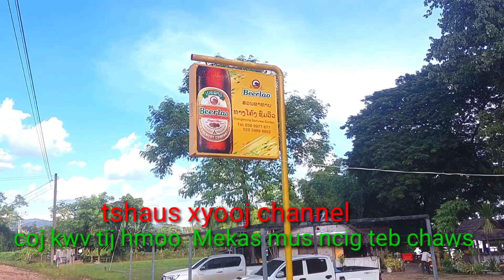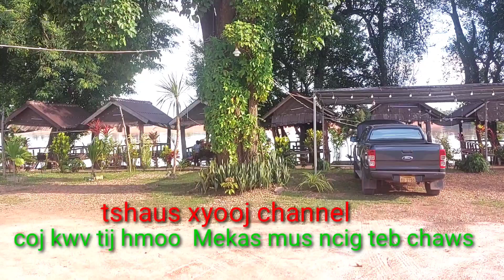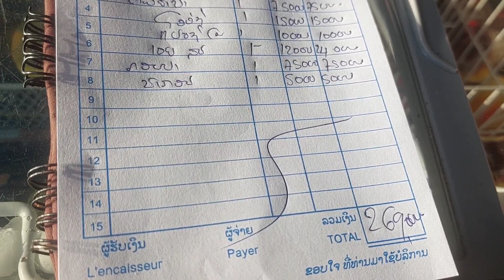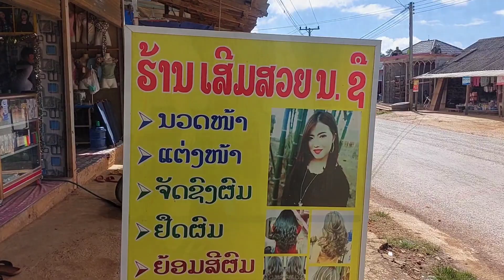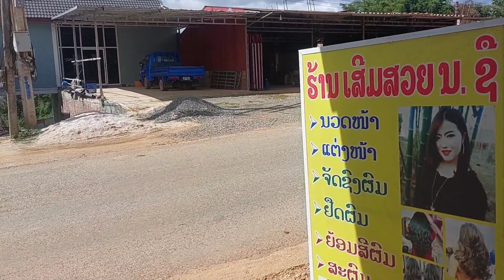Tub vam thauj kwv tij hmoob me ka mus ncig ua si 20//2022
ncig teb chaws Nplog  rov pom toj roob hauv pes  kho suab kawg